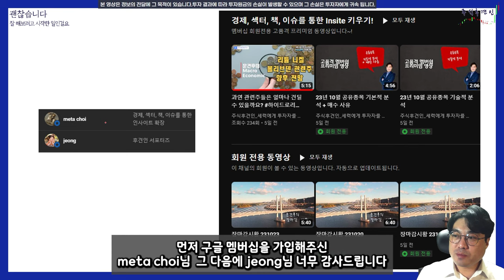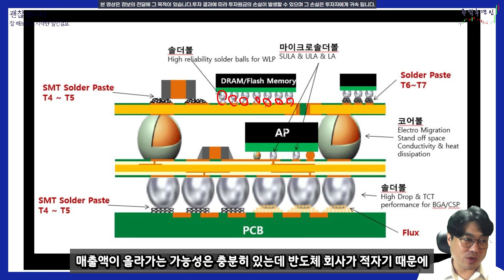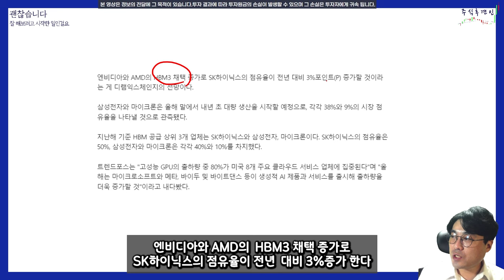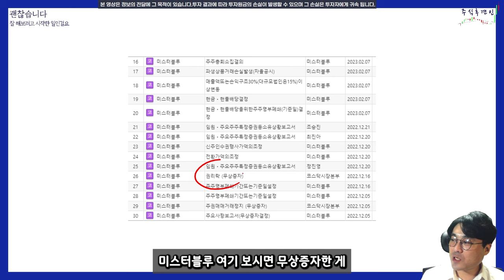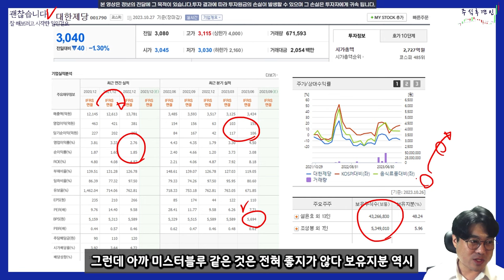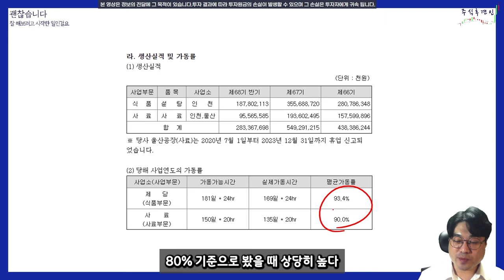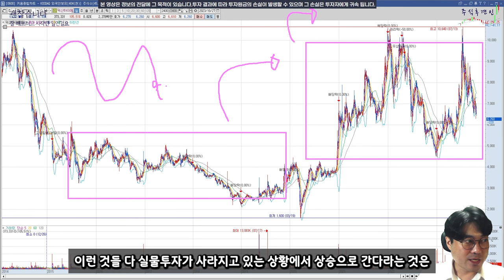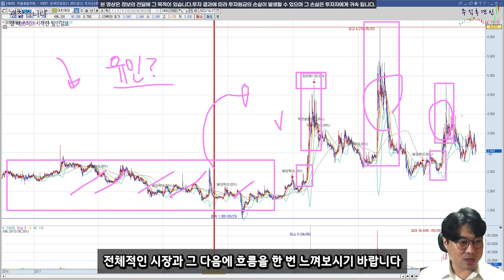펀드매니저의 솔직한 분석!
덕산하이메탈 - (전일 인텔이 반도체 재고 소진으로 9% 상승했다는건 영상 찍은 뒤 발표된겁니다)

재무적 분석- ★★★★☆( good )
기술적 분석- ★★★★☆( good )
업황 - ★★★☆☆ ( not bad )

재무적 분석- ★★★☆☆ ( not bad )
기술적 분석- ★★★★★ ( great! )
업황 - ★★★☆☆ ( not bad )

재무적 분석-  ★★★★☆( good )
기술적 분석-  ★★★★☆( good )
업황 - ★★★☆☆ ( not bad )